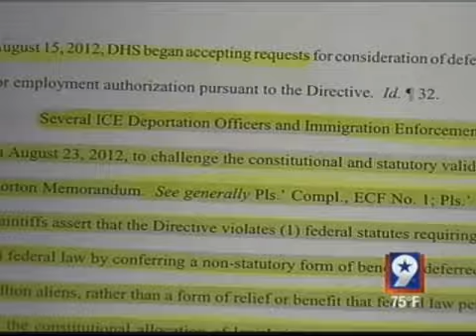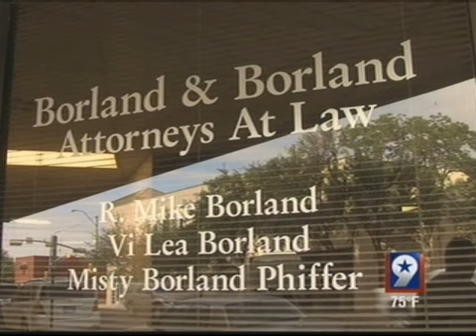ICE Agents File Lawsuit Against Obama Administration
When the DREAM Act, or the Development, Relief, and Education for Alien Minors, failed to pass through Congress last year, President Obama drafted and signed an executive order.

"What the president has done, by executive order, he said we're not going to arrest any of you kids and we're going to give you temporary status for two years and we're going to give you employment authorization," Mike Borland, an attorney from Midland who has helped several teens file for the DREAM Act, said.

Once the executive order was signed, Secretary of Homeland Security, Janet Napolitano implemented it. Now, 10 Immigration and Customs Enforcement agents, seven who work in Texas, filed a lawsuit against the administration.

"They're obviously quite upset that the president isn't letting them enforce the law the way they see it ought to be enforced," Borland said. "So they've joined together and brought this case and said the president doesn't have a right to tell them how to do their job."

The lawsuit, issued by Judge O'Conner in a district court in Dallas, could put at risk all the kids who have already filed for the DREAM Act benefits.

"A large quantity of the kids who are eligible for the DREAM Act, deferred action are in Texas, and a lot of them are in West Texas. So if the District Court in Dallas holds that whole program to be illegal on the presidents part then that program will be shut down," Borland told NewsWest 9. "They've graduated from school, they're in school, they want to go to school. They can serve in the military if they want to do that. It's for specific kids. They're basically good citizens, they're just not citizens."

Borland thinks the suit will go all the way to the Supreme Court.

"Hopefully in the interim, Congress will act on comprehensive immigration reform, or at least give us the DREAM Act for these kids who were brought here through no fault of their own and don't know any country besides the U.S.," he said.
In the 38 page decision, Judge O'Conne wrote: "the Department of Homeland Security does not have discretion to refuse to initiate removal proceedings."

The court delayed a final ruling on the suit until May 6, 2013.